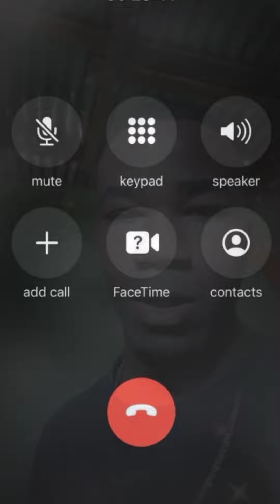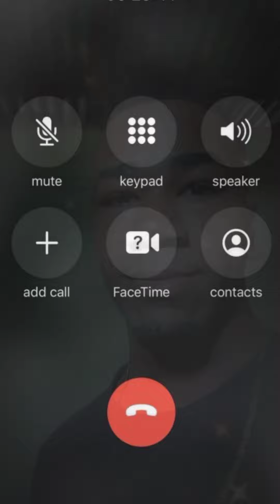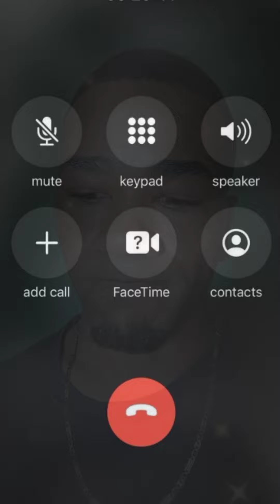Lady Bu 🐞 Para Que Tu Hijo/@ Se Porten Super Bien En Casa🏘️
Nota importante: El contenido de este canal no tiene intensión de ofender ni hacer crear algún
concepto negativo de alguien o algo,
simplemente lo hacemos con el fin de entretener al espectador y hacer que tus hijos pequeñito se diviertan y pasen un día bastante Divertido ,el personaje de la miniatura no es de mi propiedad crédito asu creador oficial